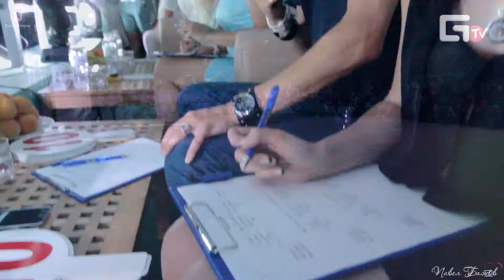Танцевальный батл Terra Unique -- «Какаду», «Мандарин» и «I&Camp» от Павла Бажова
В пятой смене состоялось грандиозное Танцевальное Unique Шоу -- ежегодный батл между лагерями Terra Unique -- «Какаду», «Мандарин» и «I&Camp».